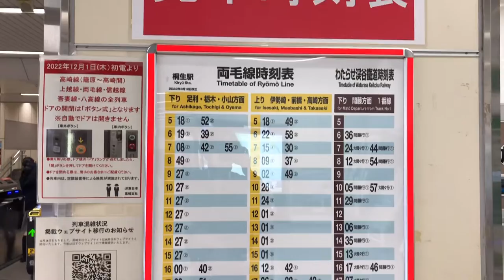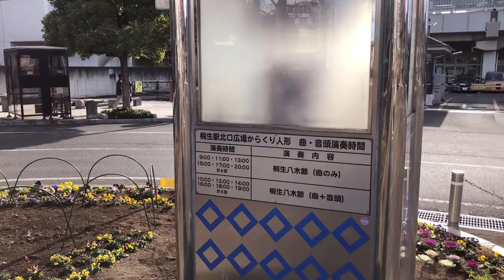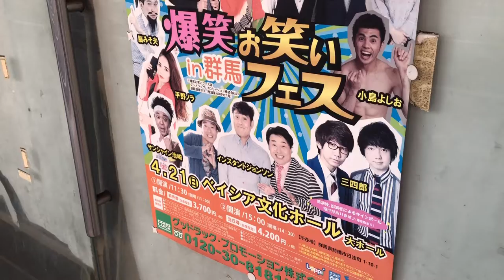途中下車の旅 ぶらり JR両毛線 桐生駅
ぬらり

篠原涼子